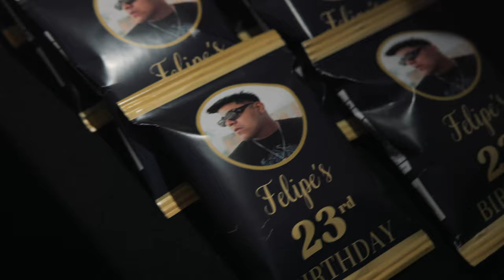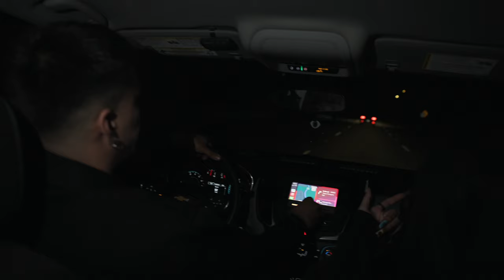I BOUGHT A BMW M2!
Welcome back to the channel! I bought a brand new Bmw G87 M2! Kinda.. We went to chicos toxicos, felipes surprise birthday party and got new parts for the toyota supra build.